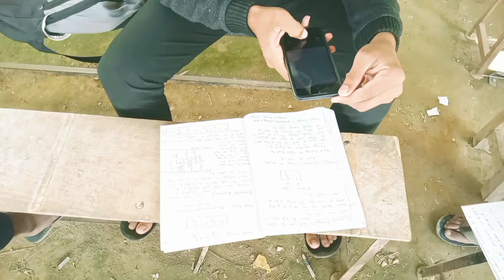FREE Notes by @mankeshSir thank you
✅✅✅COMPLETE COURSE ✅✅✅✅